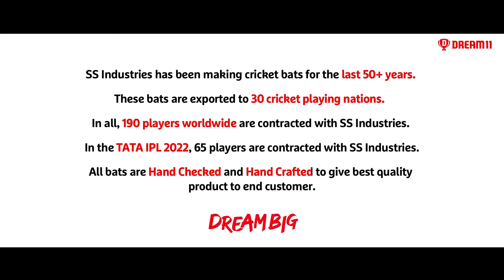SS Sports serving the game of Cricket over the last many generations providing the best equipment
SS Sports serving the game of Cricket over the last many generations providing the best equipment over the last many generations by providing the best equipment and support to the players.

SS Sports has also contributed to the development and innovation of cricket by introducing new features and technologies in its products, such as scoop bats, bowling machines, headbands and more.
SS Sports believes that cricket is not just a sport, but a passion and a way of life. SS Sports invites you to join its family of cricket lovers and experience the joy of playing with its products.

to explore more about SS Sports and its products. You can also follow SS Sports on Instagram @sareensports to get the latest updates and offers.